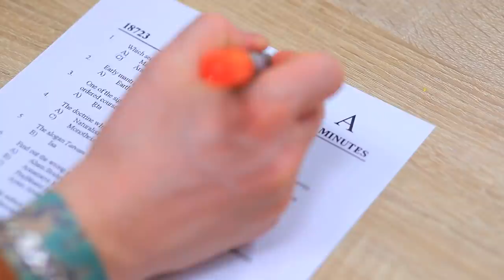Se Minha Mãe Dirige O Restaurante / 14 Situações Engraçadas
É legal ir a um restaurante e não pagar pelo pedido? Isso só é possível se sua mãe administrar o restaurante. Assista a situações engraçadas em nosso novo vídeo.